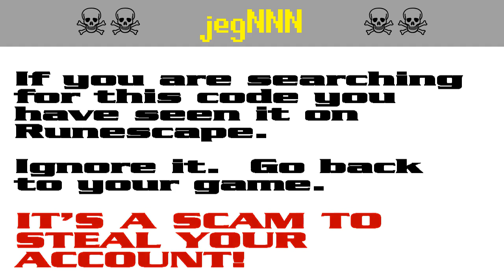jegNNN ☠ [SCAM!] Runescape account-stealing (jeg767)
RUNESCAPE PLAYERS!  It's a pure scam!  Don't get caught out!  Scumbags want to steal your password to hijack your account for botting and to steal your loot to make money on the shady Runescape gold sites in the real world.

In the MMORPG Runescape, persistent phishing scammers use Facebook, Google and YouTube as platforms for snaring victims. The lure changes frequently as the compromised YouTube accounts or Facebook pages and game accounts get reported and shut down.